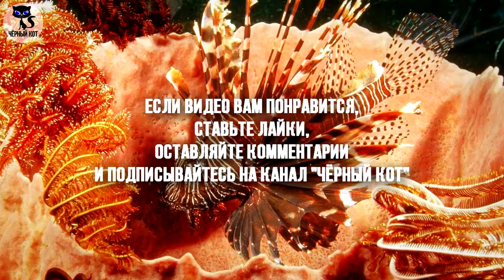10 самых ядовитых морских обитателей / Интересные факты о животных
10 самых ядовитых морских обитателей. Океан занимает большую часть поверхности Земли. Его подводный мир завораживает и притягивает. Среди огромнейшего разнообразия морских обитателей встречаются экзотические виды, поражающие необычностью расцветок и форм. Часто красота их обманчива. Многие из них опасны для человека, поскольку имеют ядовитое оружие, скрыто которое за привлекательной внешностью.

Канал Чёрный кот - для любознательных людей. Он поможет избавиться от некоторых пробелов в ваших знаниях. Существует масса заблуждений, которые мы вынесли из детства, приняв их за аксиому. Вы будете приятно удивлены, развеяв некоторые мифы, в которые вы верили.